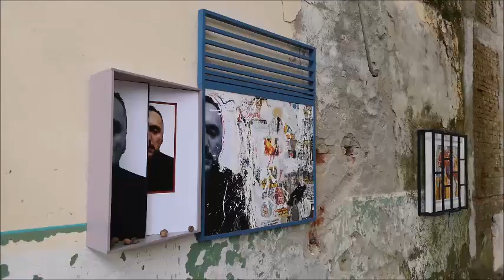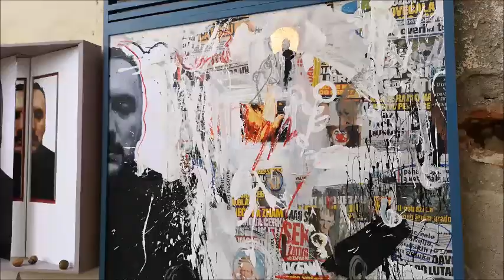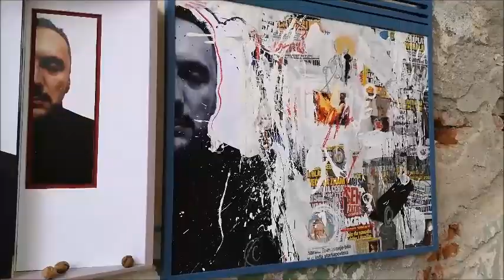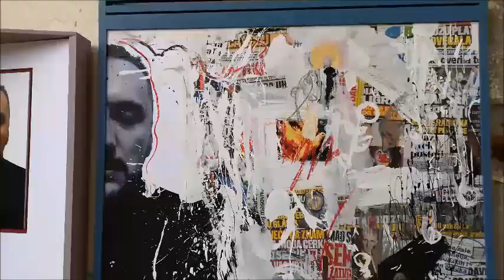Milutin Obradovic Likovna kompozicija Vremena su ljudi